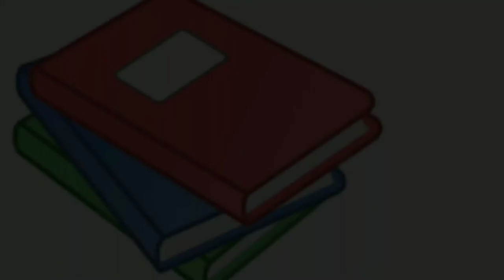بیوی کا حق